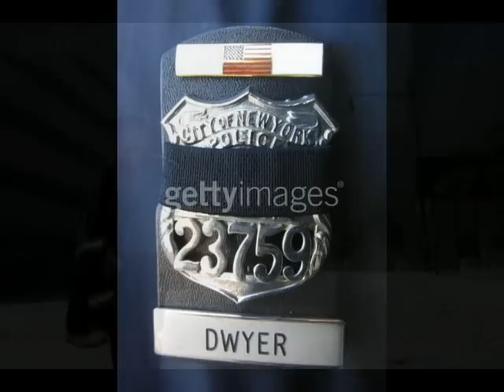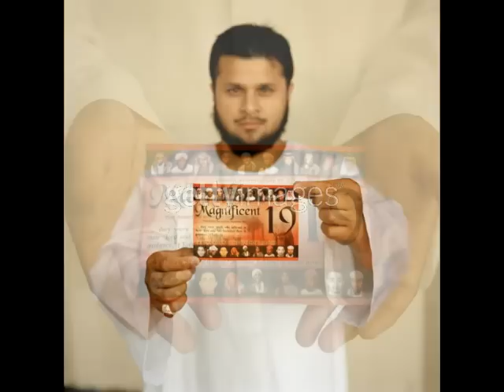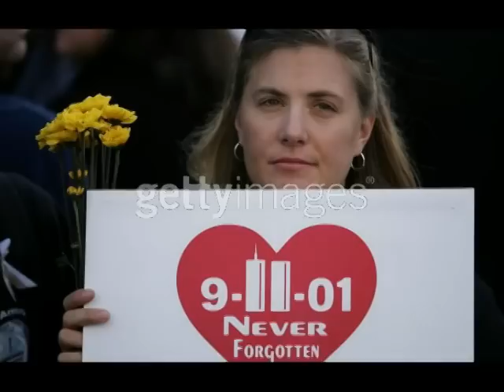911（NewMix）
911・NY同時多発テロ事件。前作品911の一部再編集＆事件当日の動画をたしたNEWバージョンです。